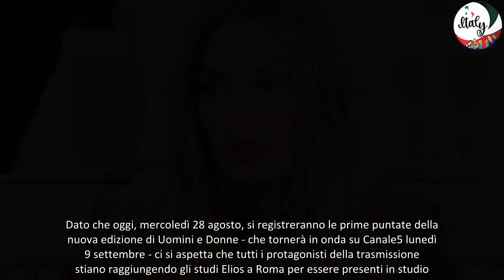Uomini e Donne, Ida Platano non tornerà nel programma I fan notano un gesto sui social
Tra i tanti ritorni della nuova edizione di Uomini e Donne non ci sarà anche quello di Ida Platano? I fan hanno notato un gesto sui social che genera dubbi.

Manca sempre meno alla nuova edizione di Uomini e Donne: oggi, mercoledì 28 agosto, si registreranno le nuove puntate e il pubblico è in trepidante attesa delle prime anticipazioni della nuova stagione del dating show. Nel programma di Canale5 condotto da Maria De Filippi ci saranno non solo nuovi tronisti, ma scopriremo chi, tra i protagonisti del trono over farà ritorno negli studi Elios. Molta curiosità c'è per Ida Platano, che nella scorsa edizione ha sorpreso tutti scendendo come tronista e lasciando però la trasmissione a mani vuote. L'ex dama farà ritorno a Uomini e Donne?